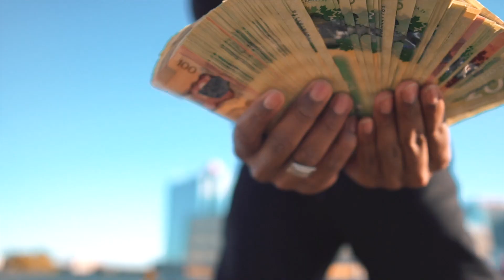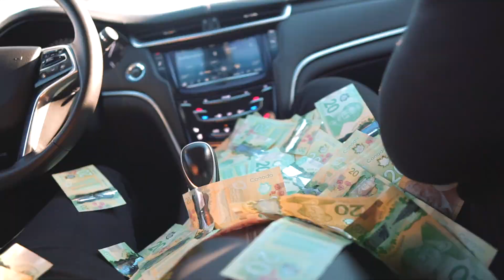Swizzie - Forty Five (Official Music Video) (Shot and Cut by. ONLOCATION T.O.)